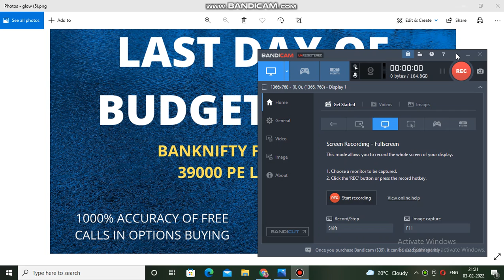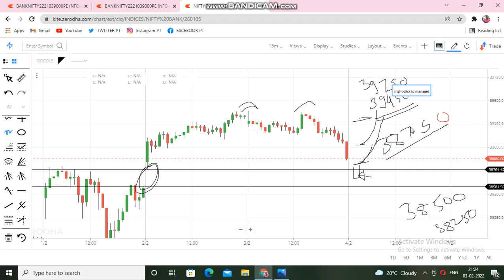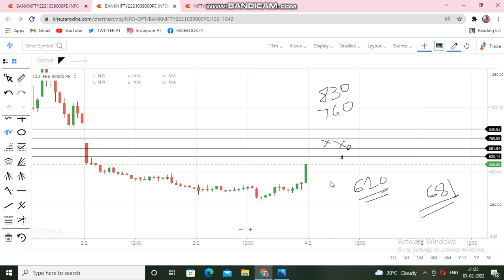FRIDAY ANALYSIS |39000 PE INTRADAY LEVELS|*PERFECT TRADING* (PAIDCALL&TRAINING )